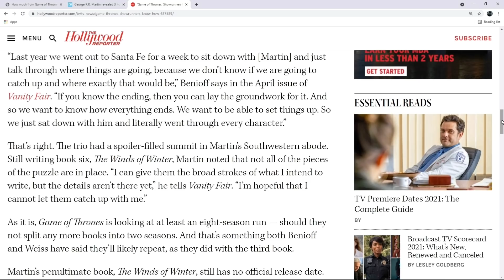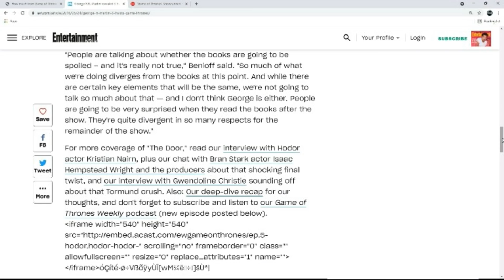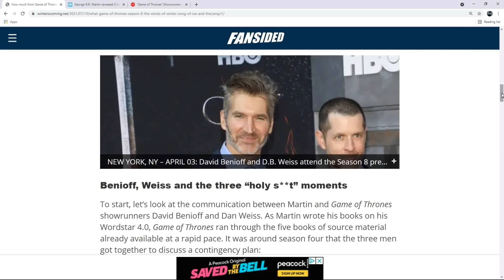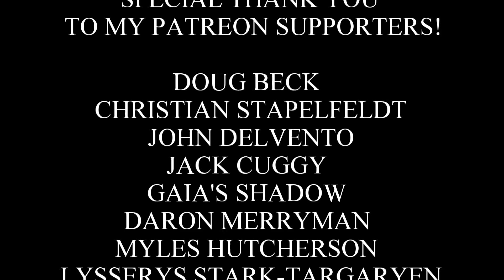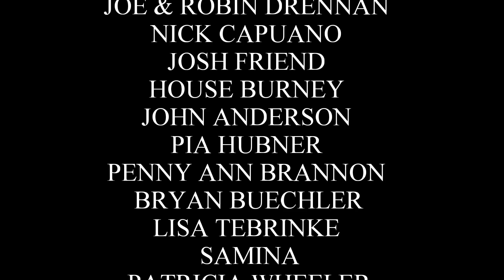The Final Shocking Twist Revealed By George R.R. Martin? - Game of Thrones Season 8 Unsolved Mystery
Welcome back for another Game of Thrones and A Song of Ice and Fire video. In this video, I will be talking about the 3 shocking moments George R.R. Martin revealed to Game of Thrones writers, David Benioff and D.B. Weiss. According to Dan & Dave, Game of Thrones would have 3 huge shocks that were given to them directly from George R.R. Martin. The first one was when Stannis Baratheon had Melisandre burn Princess Shireen. The second one was when the meaning of Hodor's name was revealed. The final shocking twist revealed by George R.R. Martin is still unknown... This is another Game of Thrones Season 8 Unsolved Mystery. What do you think the final shocking moment was? Daenerys Targaryen & Drogon burning King's Landing? Jon Snow killing Daenerys Targaryen in front of the Iron Throne? Arya Stark killing the Night King in Winterfell... or something else? Did the Game of Thrones writers still follow through with it?

Sources:

How Much From Game of Thrones Season 8 Will Be in The Winds of Winter? (Article)

Game of Thrones Showrunners Know How George R.R. Martin's Books End (Article)

George R.R. Martin Revealed 3 Huge Shocks to Game of Thrones Producers (Article)